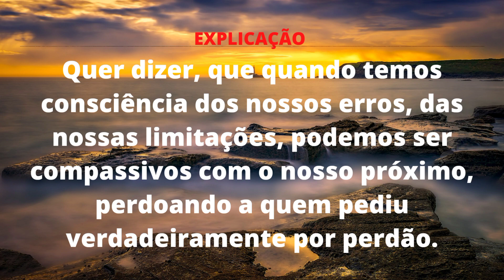A unidade da igreja. Efésios 4:32